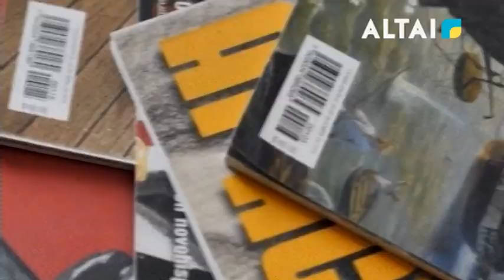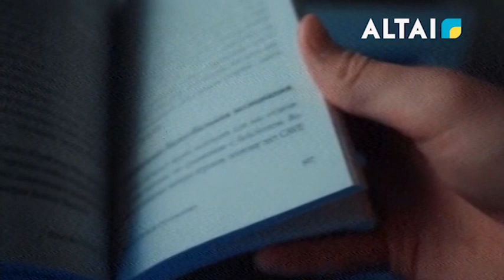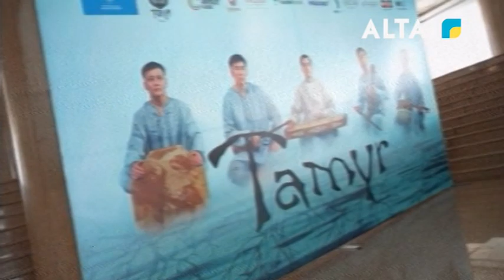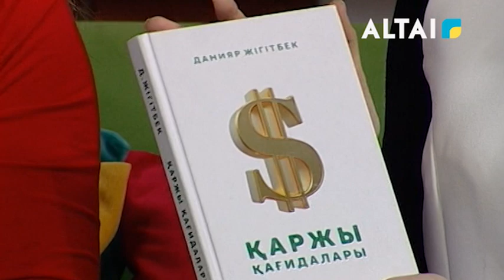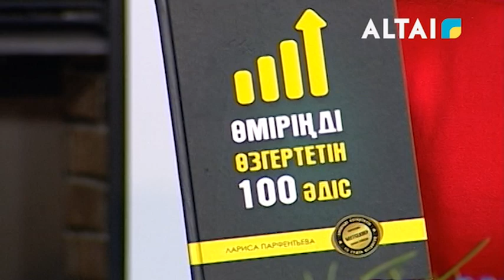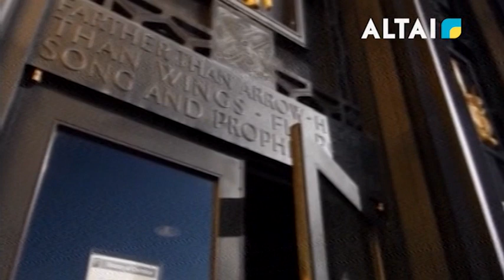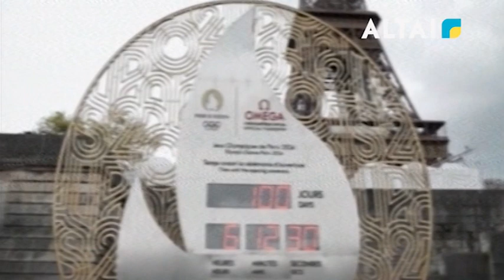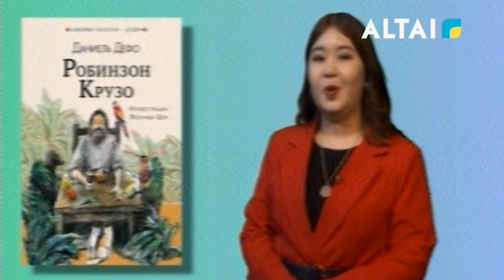"ALTAI TANY" 25.04.2024